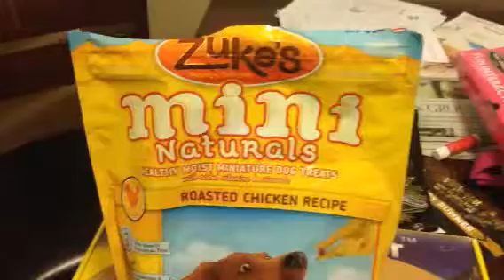Solving Dog Puzzle: Dog Fighter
Annecy demonstrates how to solve the Ottosson puzzle - Dog Fighter